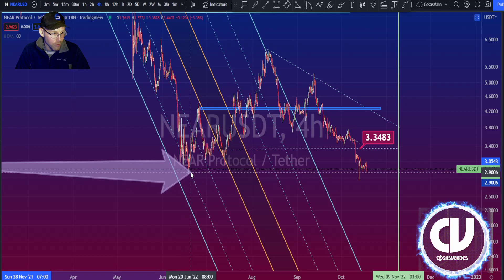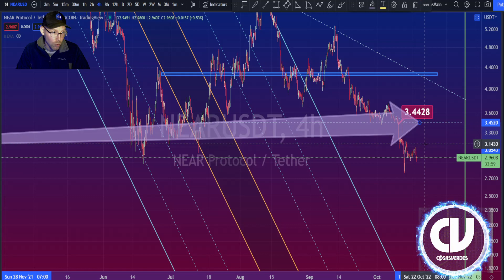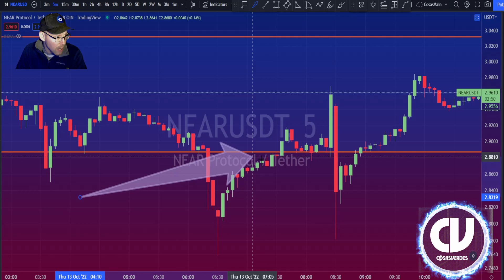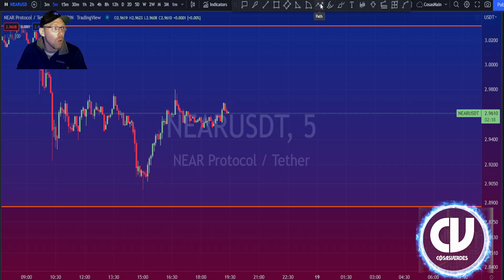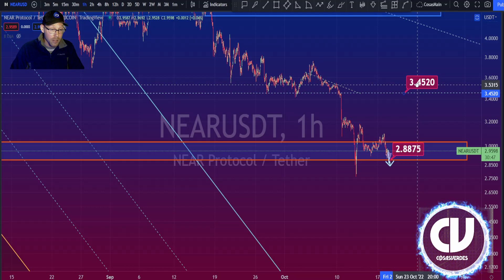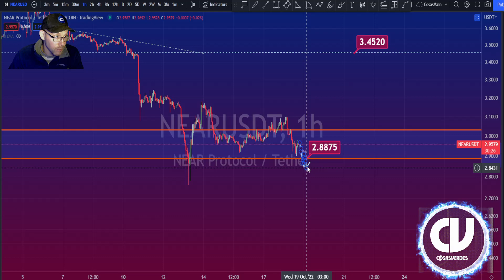NEAR Protocol Price Prediction, Near Price falling off $2.88 cliff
The Number One Near Protocol price analysis source on YouTube. Watch this video to see targets for Near Protocol as its price moves through October 2022 and further into the bear market.

👇▬👇▬JOIN  THE ALTCOIN GEEK & TRADING COMMUNITY▬👇▬👇
👉🏻👉🏼👉🏽👉🏾👉🏿 YOU DON'T LIKE DISCORD? NO PROBLEM! 👈🏻👈🏼👈🏽👈🏾👈🏿

●▬● Common NEAR Protocol and Crypto Questions ●▬●
NEAR Protocol Price Prediction 2022, NEAR Price Prediction 2022
NEAR Protocol News Today, NEAR Protocol Analysis, NEAR Protocol Price Analysis, NEAR Protocol Live
NEAR Protocol Trading Strategy, NEAR Protocol Technical Analysis
DAltcoin Season 2022, Altcoin Gems 2022, Altcoin Gems Ready To Explode In 2022